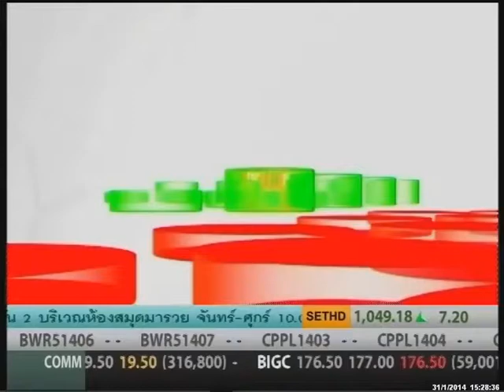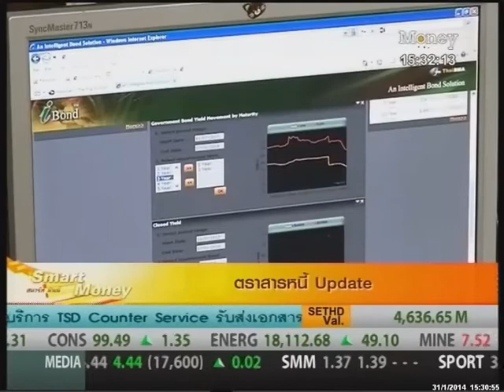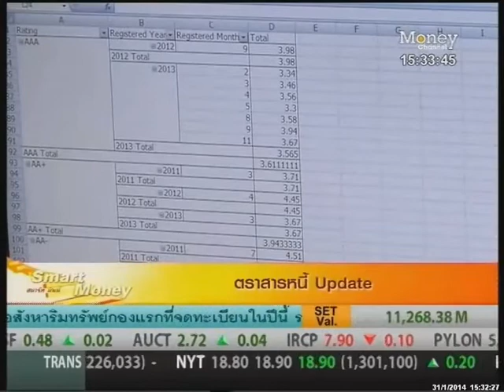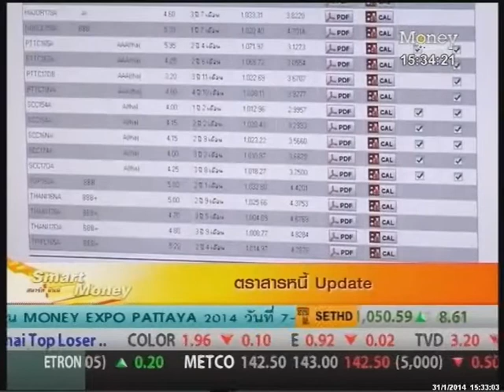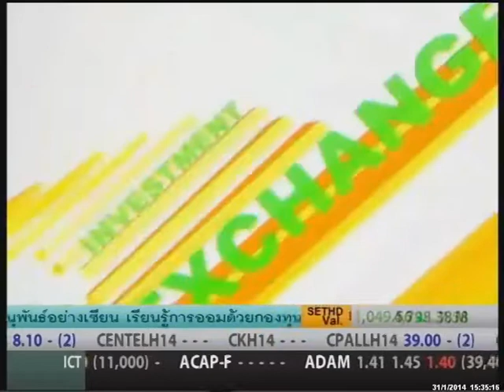ตราสารหนี้ Update 31 ม.ค. 57 (เศรษฐกิจไทยชะลอตัว และทิศทางเม็ดเงินต่างชาติ กระทบการลงทุน)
รายการ Smart Money กระเป๋าตังค์ กระเป๋าตุง นำเสนอช่วง "ตราสารหนี้ Update"
วันศุกร์ที่ 31 ม.ค. 57 คุณสุชาติ ธนฐิติพันธ์ หัวหน้าฝ่ายวิจัยและพัฒนา สมาคมตลาดตราสารหนี้ไทย อธิบายถึงภาพรวมตลาดตราสารหนี้ไว้ดังนี้

- เรายังให้น้ำหนักไปที่ปัจจัยหลักๆ อีก 2 เรื่องด้วยกัน โดยปัจจัยแรกเป็นเรื่องของปัจจัยภายในประเทศ ซึ่งก็คือเรื่องการฟื้นตัวของเศรษฐกิจไทยในปีนี้ ที่เราคาดว่าอาจจะฟื้นตัวได้ช้ากว่าที่เคยคาดการณ์ไว้ การฟื้นตัวของเศรษฐกิจนี้จะมีผลต่อทิศทางของดอกเบี้ยในบ้านเราต่อไป   โดยมีความเป็นไปได้ที่เราอาจจะได้เห็นการลดดอกเบี้ยเพื่อกระตุ้นเศรษฐกิจในช่วงไตรมาสแรกของปีนี้
- ปัจจัยที่สอง เป็นเรื่องของปัจจัยในต่างประเทศ ที่มีผลต่อทิศทางของเม็ดเงินต่างชาติ   เพราะต้องยอมรับว่าเม็ดเงินของนักลงทุนต่างชาติมีบทบาทในการขับเคลื่อนตลาดบ้านเราอยู่พอสมควร   โดยในปีนี้มีการคาดการณ์ว่ามาตรการกระตุ้นเศรษฐกิจของสหรัฐฯ หรือมาตรการ QE น่าจะถูกลดขนาดให้เล็กลงเรื่อยๆ และอาจจะยกเลิก QE ในปีนี้ก็ได้ ถ้าเศรษฐกิจของสหรัฐฯ ฟื้นตัวขึ้นเรื่อยๆ   ตรงนี้จะมีผลทำให้เงินต่างชาติที่เคยไหลเข้ามาในช่วงก่อนหน้านี้ มีโอกาสที่จะไหลกลับออกไปได้

ติดตามช่วง "ตราสารหนี้ Update" ได้ในรายการ Smart Money กระเป๋าตังค์ กระเป๋าตุง ทุกวันศุกร์ เวลา 15.30 น. ทาง Money Channel

หรือร่วมพูดคุยกับ MJ เฟิร์น ศิรัถยา อิศรภักดี ได้ที่ Facebook: Smart Money_Money Channel